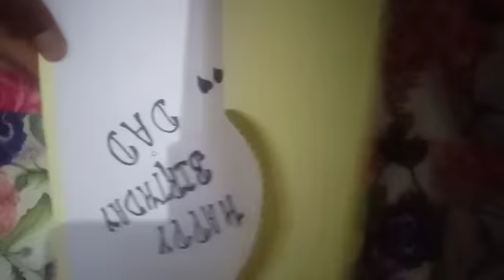How to make a birthday card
How to make beautiful and easy birthday card